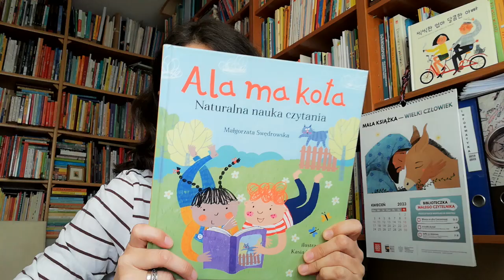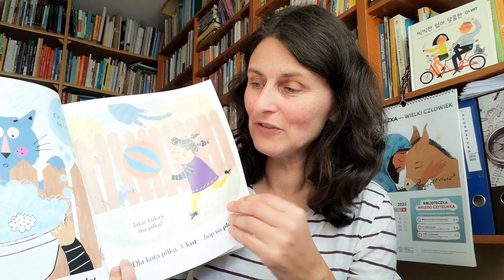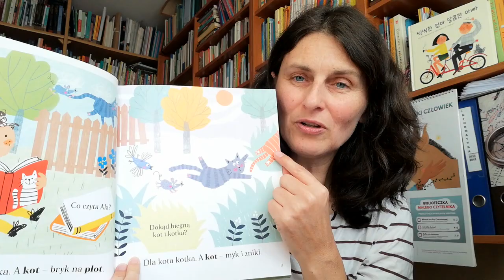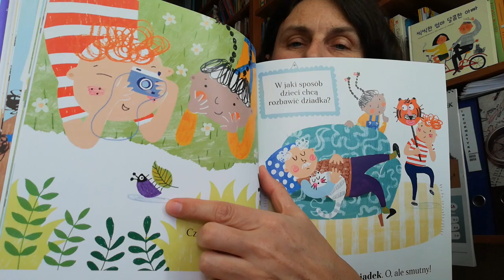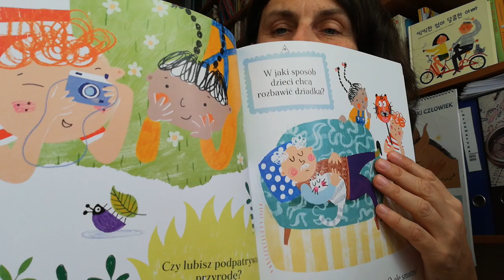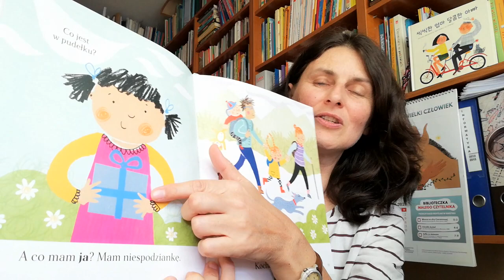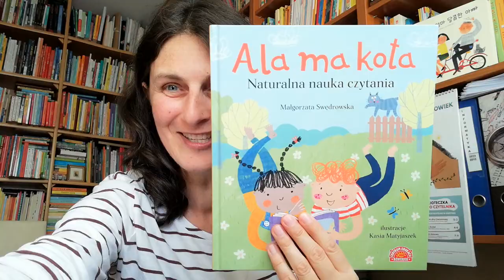Kwiecień pełen książek. Inspiracja nr 29. Książki do naturalnej nauki czytania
Małgorzata Swędrowska, Kasia Matyjaszek "Ala ma kota. Naturalna nauka czytania. wyd. Papilon ( Centrum Edukacji Dziecięcej)